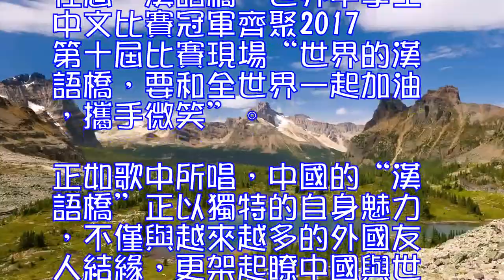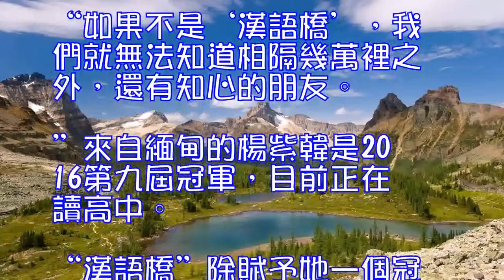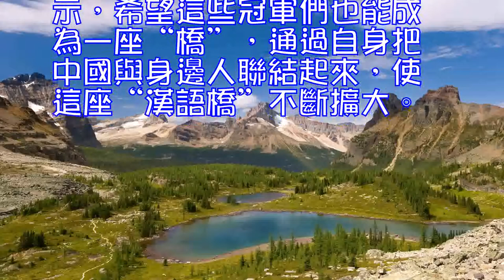漢語橋往屆冠軍齊聚首共話十年漢語情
往屆“漢語橋”世界中學生中文比賽冠軍齊聚2017第十屆比賽現場

“世界的漢語橋，要和全世界一起加油，攜手微笑”。正如歌中所唱，中國的“漢語橋”正以獨特的自身魅力，不僅與越來越多的外國友人結緣，更架起瞭中國與世界的“友誼之橋、文化之橋、交流之橋、和平之橋”。自2008年起，“漢語橋”走進瞭中學生群體，“漢語橋”世界中學生中文比賽應運而生。歷經十年，已有107個國家的學生來華參賽。今年，恰逢該賽事的十年之約，借第十屆比賽在中國雲南舉辦之際，往屆冠軍齊聚中國，共同見證“漢語橋”與各國朋友的十年約定。

從“燦爛文化，魅力漢語”，到“學會中國話，朋友遍天下”。十年間，不同的賽事主題彰顯出瞭不同時期的關注焦點。從2008年第一屆“漢語橋”世界中學生中文比賽伊始，十餘位冠軍從這個舞臺誕生。“漢語橋”在他們心中生根發芽，這些冠軍更在這座“橋”上譜寫出自己的故事。

　往屆“漢語橋”世界中學生中文比賽冠軍在11月1日相約在孔子學院總部/國家漢辦

“‘漢語橋’成就瞭今天的我。”作為該項賽事的首屆冠軍，來自新加坡的陳嘉羚說道。目前，陳嘉羚正在復旦大學廣播電視學專業讀研究生三年級。同樣來自新加坡的鄭祖鵬，是該賽事2009第二屆冠軍。正在新加坡當地從事表演與教育工作的鄭祖鵬說：“中國‘漢語橋’傳承瞭幾千年的驕傲，是新的曙光;中國的‘漢語橋’能夠讓世界為我加油，攜手微笑。”

“‘漢語橋’是一道門，推開門之後，就會有另外的機會在等你。”來自法國的楚傑士也是該賽事2009第二屆冠軍。楚傑士說：“得獎後，我像是一直在做夢。我有機會在法國當主持人，還跟當時的法國總統握過手，也在成龍的電影十二生肖中演瞭個小角色。”

往屆“漢語橋”世界中學生中文比賽冠軍合照

來自泰國的2011第四屆冠軍羅俊勇說：“我們通過‘漢語橋’結識各國朋友，展示各自對中國文化的理解。‘漢語橋’是友誼之橋，也是榮譽之橋。”來自柬埔寨的2013第六屆冠軍林偉才更是說道：“這段‘漢語橋’經歷，對我來說是份大禮。”

“如果說語言是河流，那麼，此岸是友誼，彼岸是合作，而學習漢語的我們則是橋上的車、河中的船，穿梭在友誼之間。”來自蒙古的2013第六屆冠軍寧靜說道。同為2013第六屆冠軍的海仲傑說：“參加‘漢語橋’，給瞭我多一點自信。”來自美國的海仲傑正在耶魯大學學習音樂專業，雖然還沒有機會創作中國風歌曲，但他對環球網記者表示，會在日後作出嘗試。

往屆冠軍：從左至右依次為，海濤(2016第九屆德國)、楚傑士(2009第二屆法國)、孔德魯(2012第五屆美國)、寧靜(2013第六屆蒙古)

從2008年到2017年，“漢語橋”世界中學生中文比賽激勵瞭眾多外國學生學習漢語，學習中國文化。十年間，“漢語橋”傳遞的絕不僅是比賽這個單一概念，十場比賽傳承下來的，更是各國學生對中國元素的熱愛。

就在10月底，賽事2017第十屆冠軍剛剛在雲南產生。而作為往屆冠軍中年齡最小的楊紫韓，更是不加掩飾地對環球網記者表現出“漢語橋”帶給她的感動。“如果不是‘漢語橋’，我們就無法知道相隔幾萬裡之外，還有知心的朋友。”來自緬甸的楊紫韓是2016第九屆冠軍，目前正在讀高中。“漢語橋”除賦予她一個冠軍稱號外，更帶給她許多像陳嘉羚一樣，能夠給出成長建議的哥哥姐姐。

往屆“漢語橋”世界中學生中文比賽冠軍自拍照

“‘漢語橋’是一座內在的橋。通過學習漢語，大家跨越時空，瞭解許多中國的歷史和現代知識，使視野越來越寬廣，豐富瞭內心世界，增添瞭很多本領。‘漢語橋’也是座外在的橋，是人和人之間的橋梁，能讓人結識世界各國的朋友，是座友誼之橋。”孔子學院總部副總乾事、國家漢辦副主任趙國成還表示，希望這些冠軍們也能成為一座“橋”，通過自身把中國與身邊人聯結起來，使這座“漢語橋”不斷擴大。